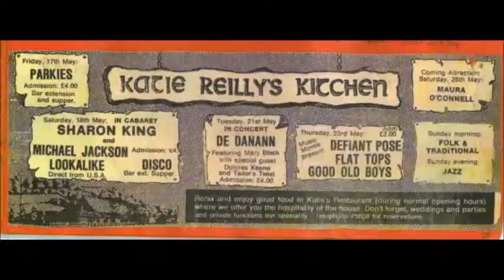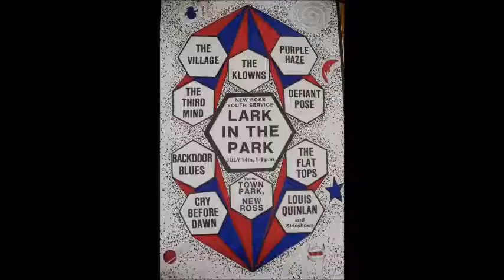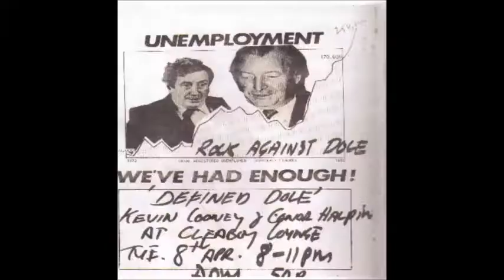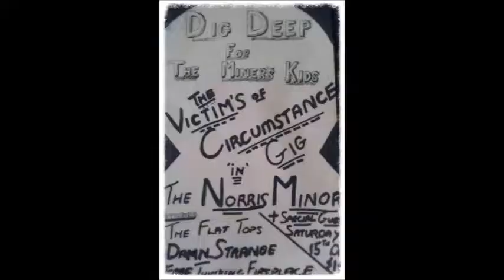Defiant Pose Live @ Lark In The Park 1987 Waterford City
Defiant Pose Last Gig  Live @  Lark In The Park 1987  Waterford City   ,Bob Ryan Vocals,                Neil Power Bass,    George O'Mahony Guitars ,  Kieran O' Halloran Drums ,